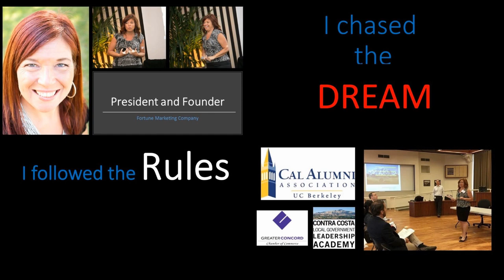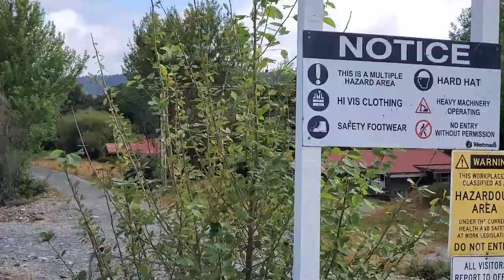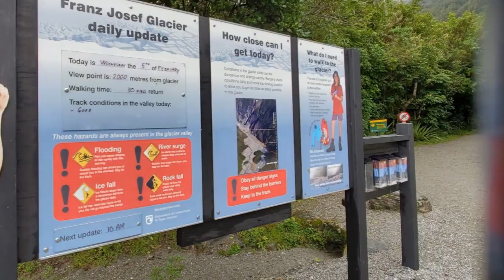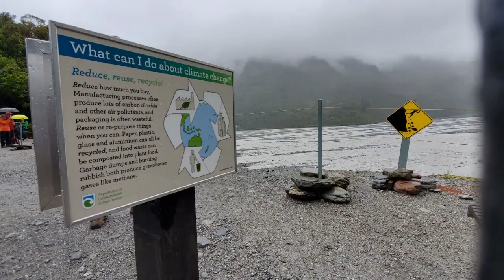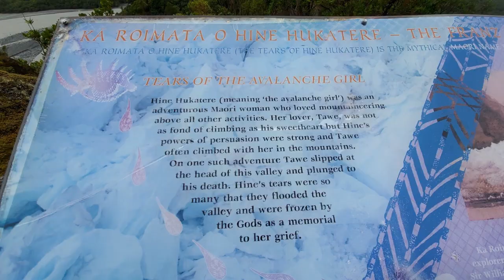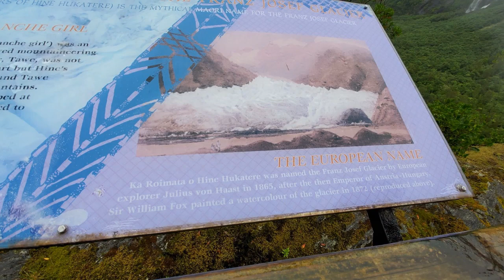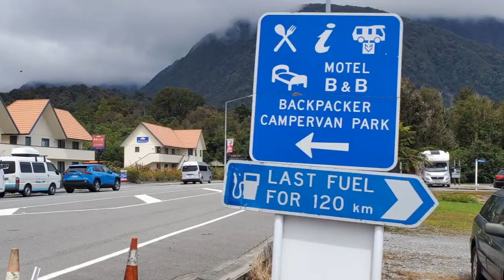Native Maori Folklore at Franz Josef Glacier, New Zealand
Campervanning the South Island of New Zealand takes me to Franz Josef glacier and some fascinating native folklore about how it all began.

*** I Put a lot of Labor into my Videos.

Heather G, Donna W,  "R", Melissa M, Lauren B